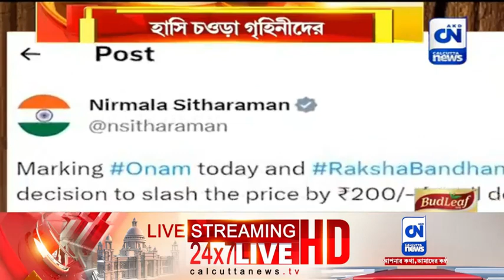নীলগঞ্জ কাণ্ডে ISF -এর ভূমিকা নিয়ে সরব খাদ্যমন্ত্রী | সংবাদ পরিক্রমা | ৩০.০৮.২০২৩